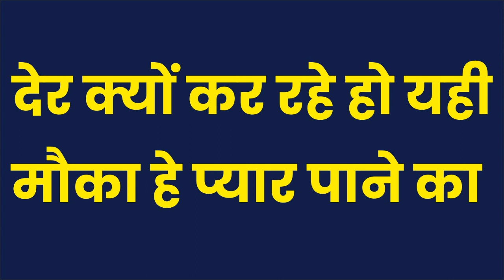बुधबार को पेशाब करो खुद सम्भोग करने आएगी कुछ ही मिंटो में असर हो जायेगा देखो कमाल